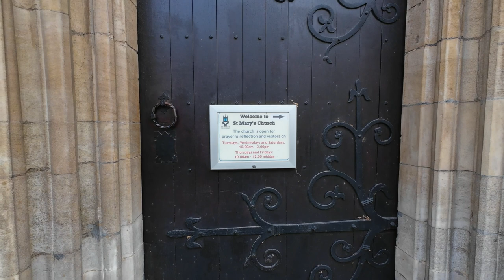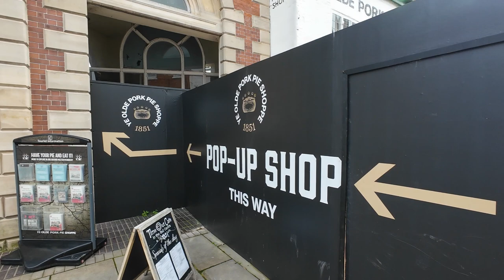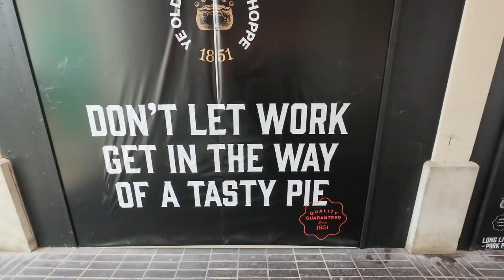MELTON MOBRAY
FINEST PIES I'VE TASTED.